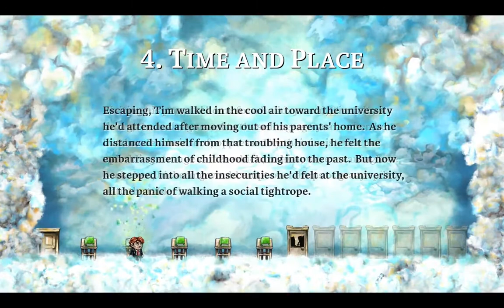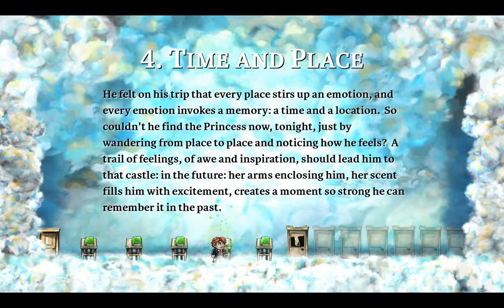Braid Let's Play Episode 5